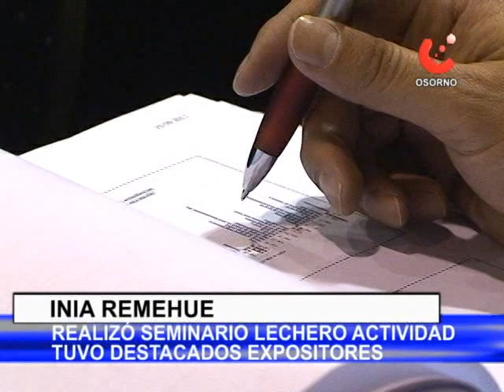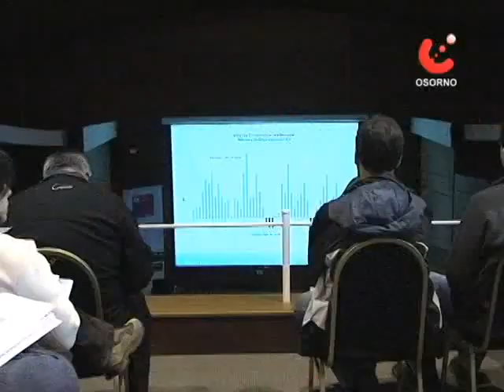Seminario de lechería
Con gran éxito de convocatoria se realizó el "Seminario Internacional de Lechería", que organizó Inia Remehue, con el apoyo del consorcio lechero.